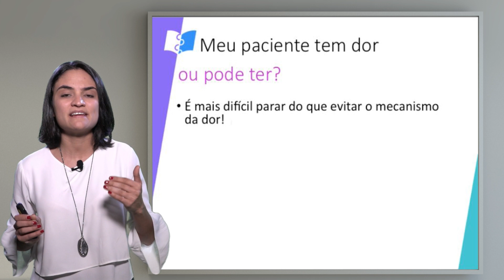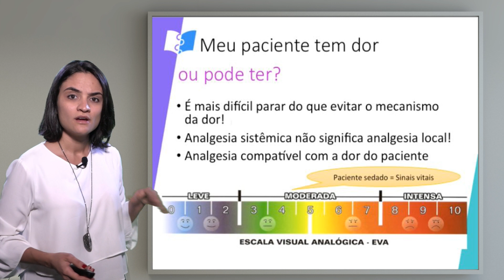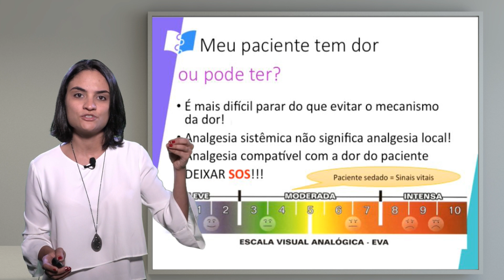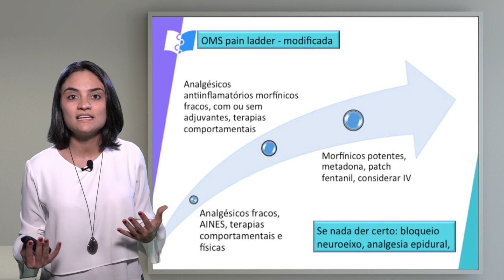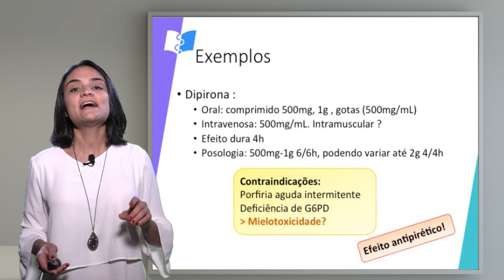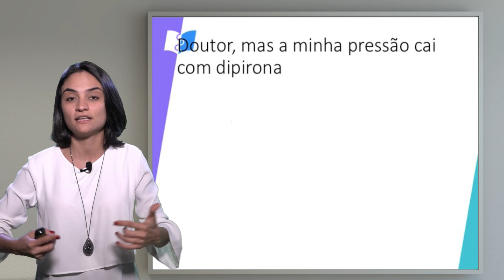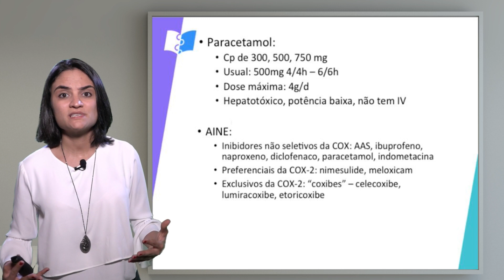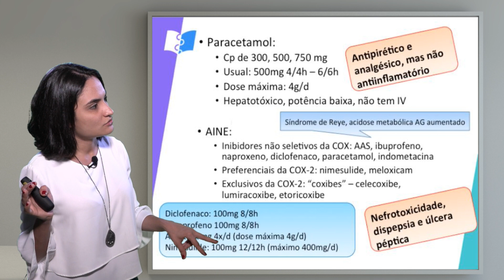Prescrição Médica - Analgesia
A professora Luiza Lapolla explica que, do ponto de vista prático, a pergunta que você tem que se fazer, quando estiver diante de um paciente, é "ele tem ou pode ter dor"?

Entre no nosso site e garanta 48 horas de acesso gratuito a todos os conteúdos